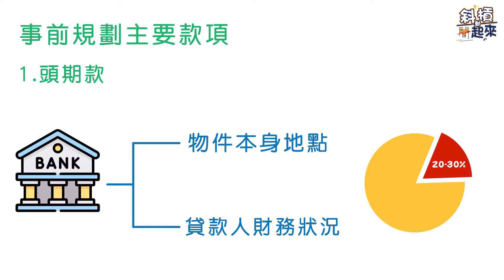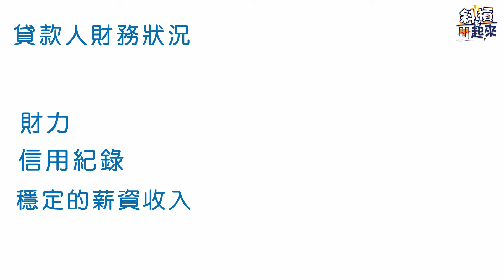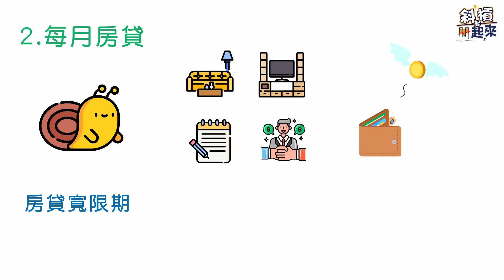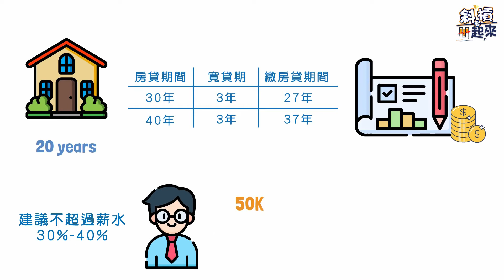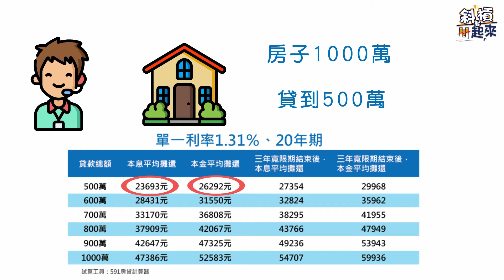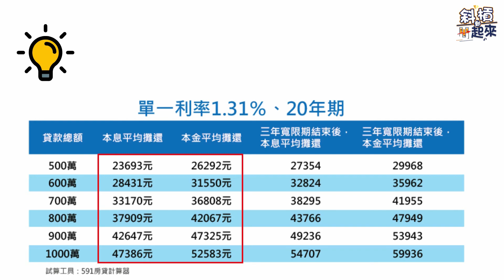【斜槓動起來 第四集】你買的起多少錢的房子，輕鬆搞懂買房二三事(上)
斜槓讓你的人生動起來!
Slash you life

買房是你的夢想嗎？
對於第一次買房的人來說，首先想到的就是頭期款跟房貸了
除了要了解買一棟房需要準備多少錢
房貸更是一大重點
不要為了買房而讓自己生活品質下降
看完這一集
想想自己設定的買房計畫哪裡要再修改
未來負擔的金錢壓力會比較小喔~